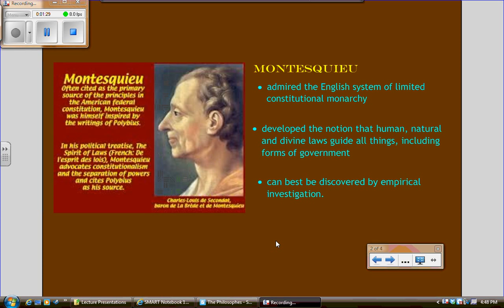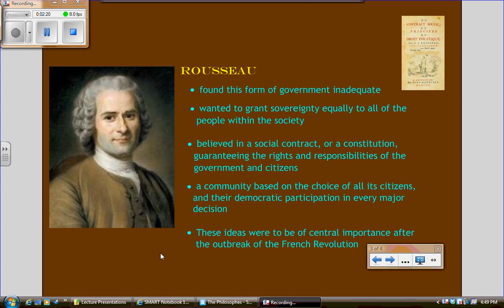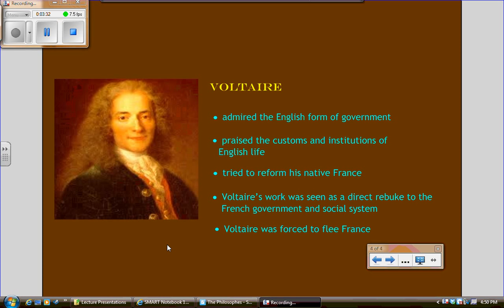The Philosophes Lecture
Lecture Video for 8th grade social studies